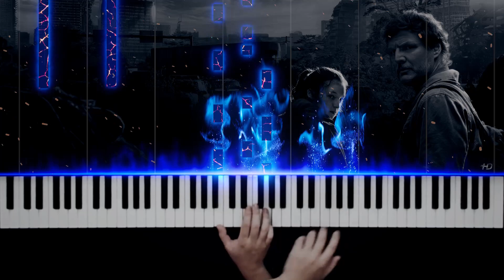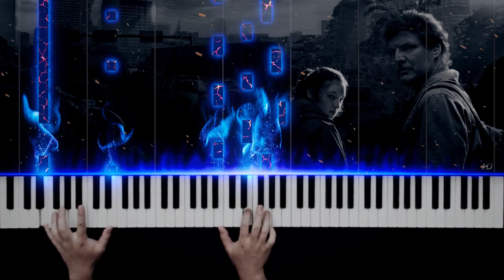The Last of Us - Main Theme (HBO) - Gustavo Santaolalla - Piano Cover / Tutorial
The Last of Us Main Theme HBO. Just finished watching the show last week. I never played the game before but I really like the story and major characters. The theme song was adopted from the original game, which is composed by Gustavo Santaolalla. I rearranged it a bit and applied digital piano and cinematic grand piano sounds to match the vibe of the show. I hope you enjoy!
P.S. I decided to squeeze this in before my next big video, which will be Once Upon a December.

🔸Please use your headphone to experience best sound quality;

Piano: Yamaha-P515
Midi source:  Basement Rhodes & Bluethner Cinematic

Cheers,
Bobbie :)